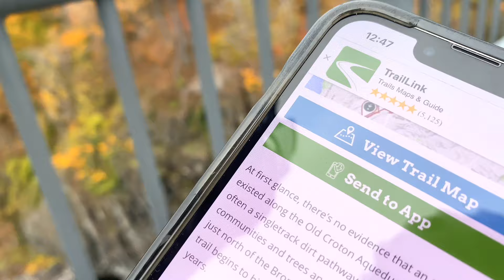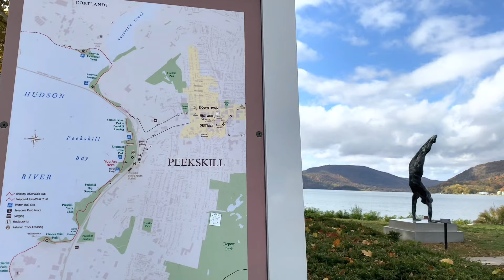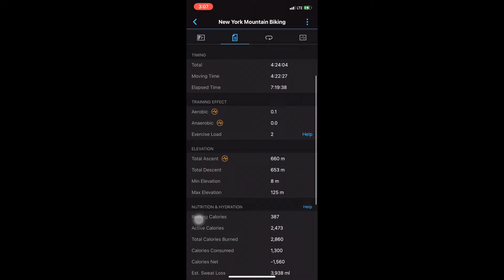La ruta secreta de New YORK al Croton Aqueduct